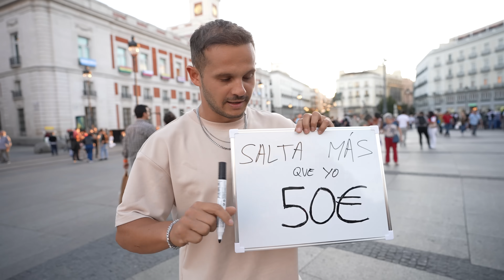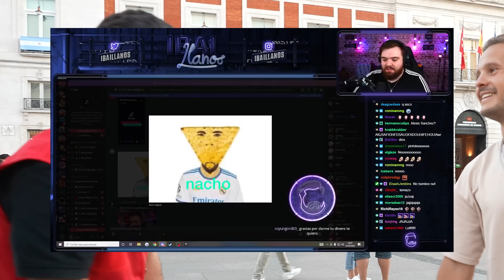Si saltas más que yo, te doy 50€ | Reto en las calles de Madrid